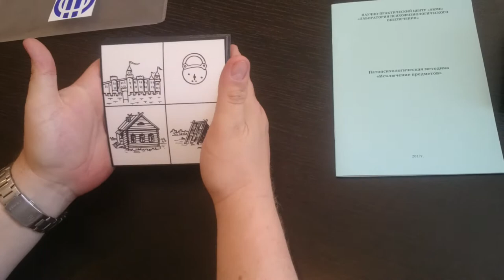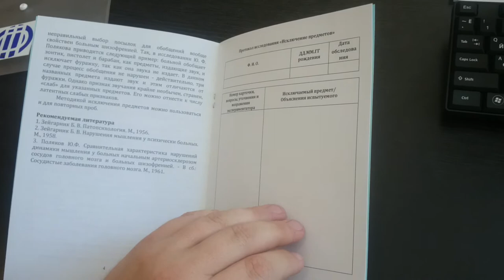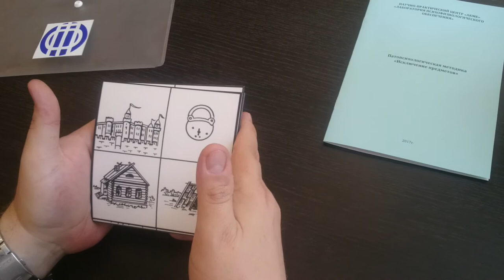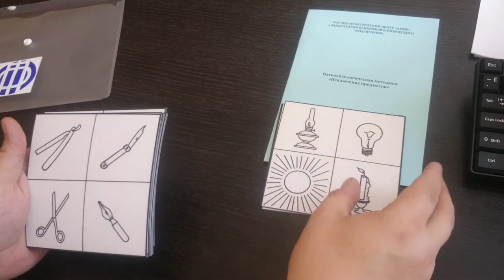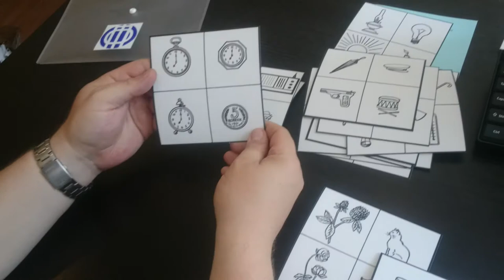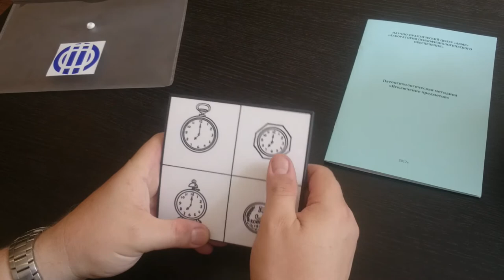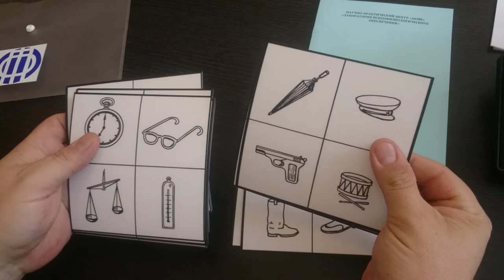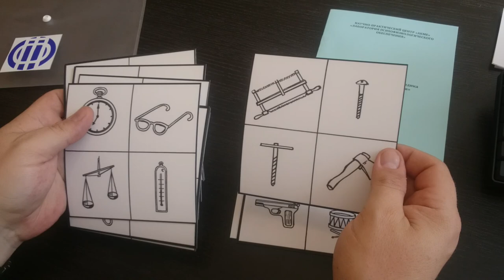Практика дела. Исключение предметов по Б. В. Зейгарник. Оригинал 1956 года